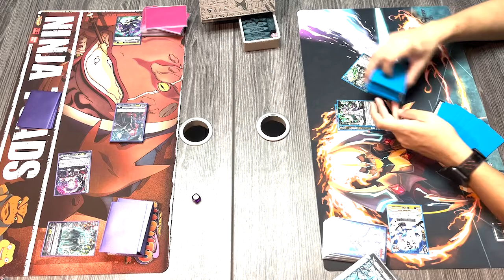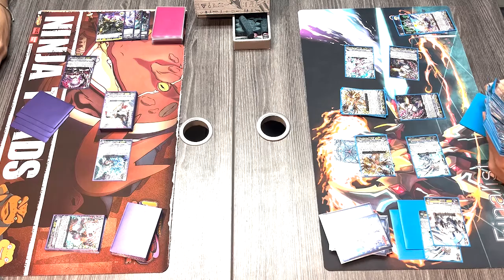CFV Premium Playtesting: Richard Garcia (Royal Paladin) VS Robert Garcia (Dark Irregulars) Part 3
Join us at Our Season 1 Invitational Event October 1st and 2nd!